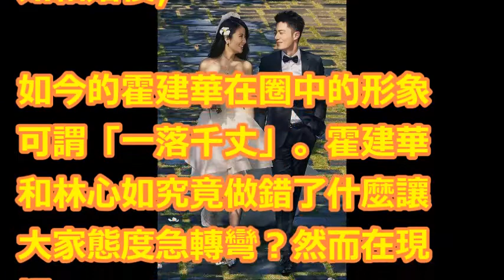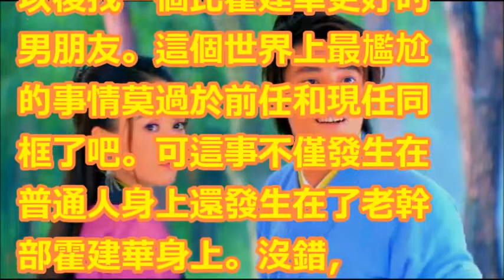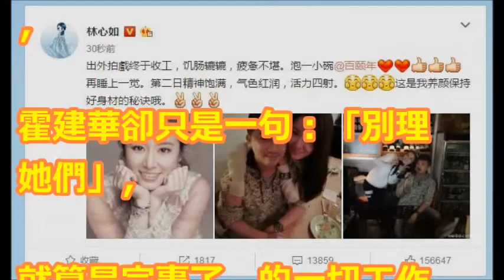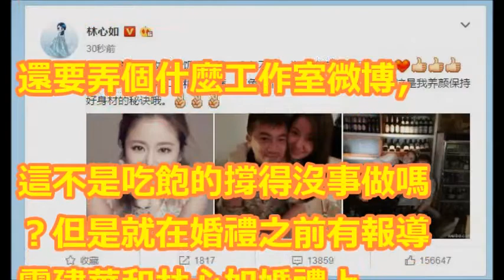為什麼林心如和霍建華結婚以來一直被黑，看完這個就明白真相了！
霍建华林心如遭爆婚后“分居各过各的”！闪婚1年他终于松口：“以前就很后悔. ”泄漏婚后心声！